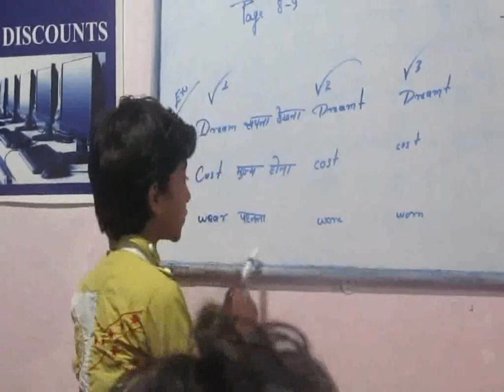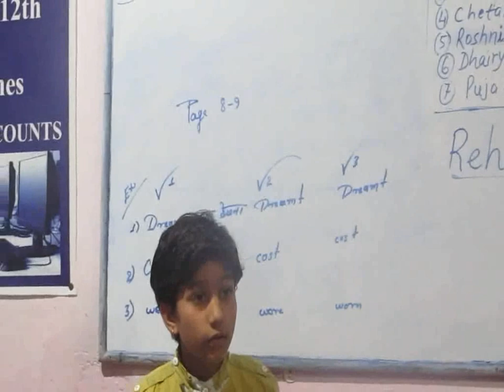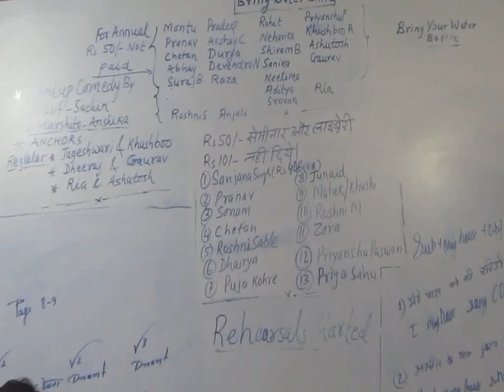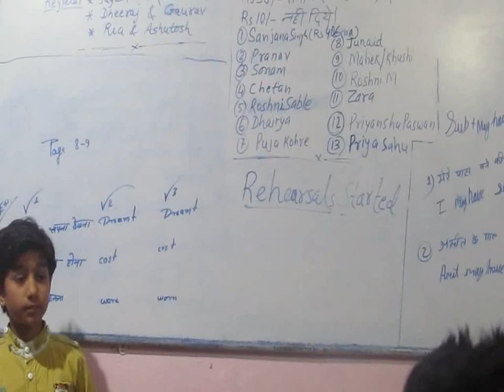Strong/Weak Verbs@MEC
Presentation Day Bhumi attempting 22 Dec 2018